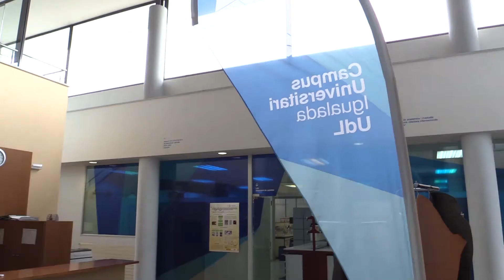Igualada enceta el curs amb rècord d'estudiants que inicien el curs universitari al campus